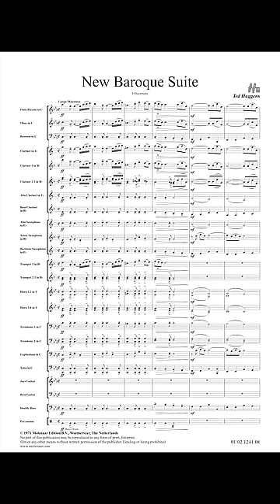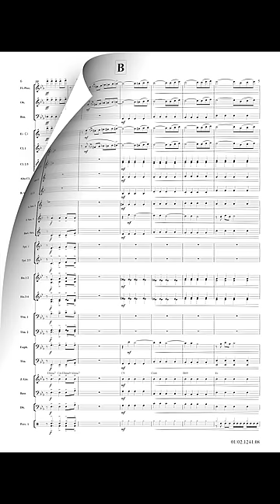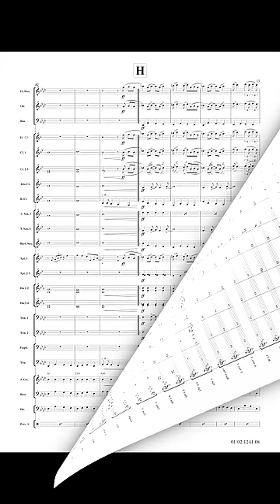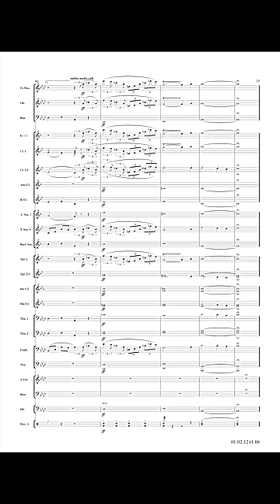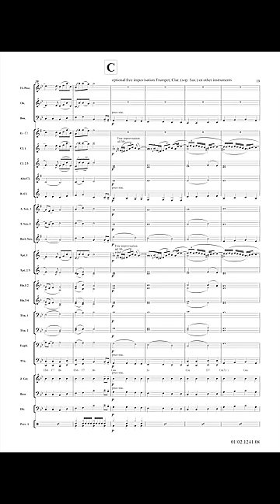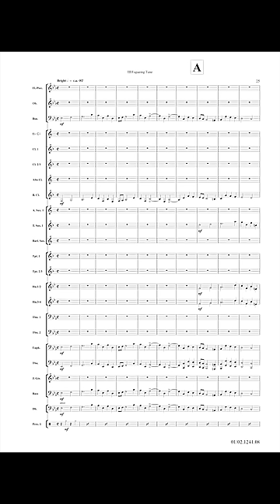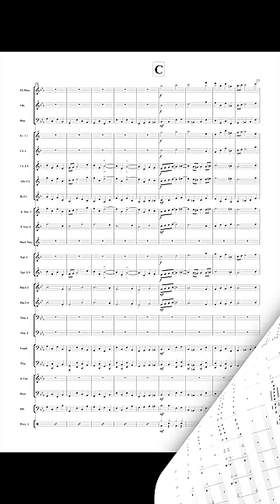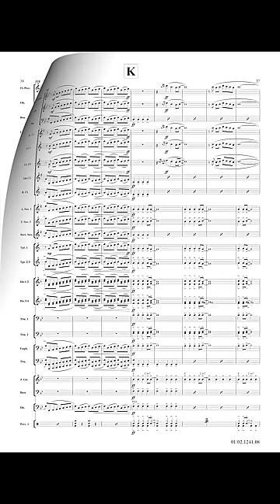New Baroque Suite - Ted Huggens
The New Baroque Suite is a composition based on baroque motives. Many wind bands with a certain musical level had a lot of fun with this piece in sixties and seventies. And not only the musicians but also the audience were much pleased with the fine melodies and the beautiful timbre. The New Baroque Suite consist of 3 parts: Overture, Air and Fugueing Tune.

Recorded by Banda Sinfónica da Polícia de Seguranca Pública